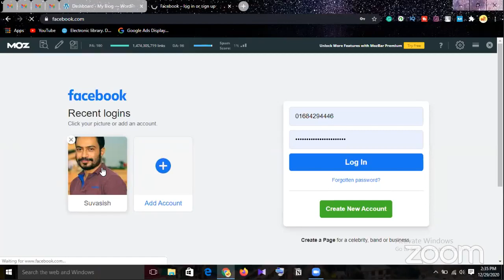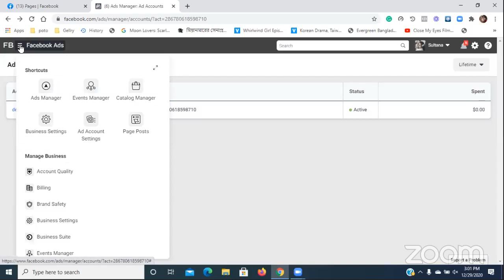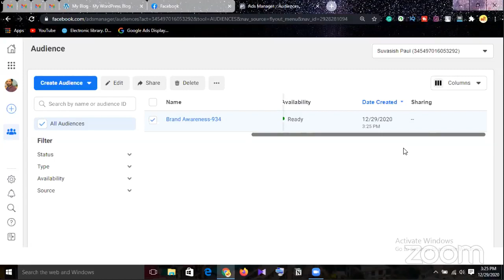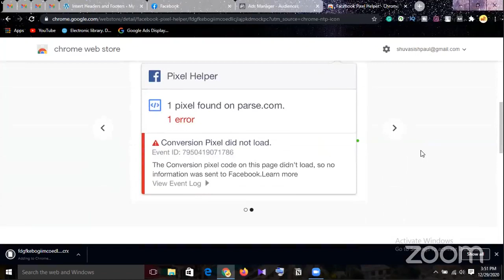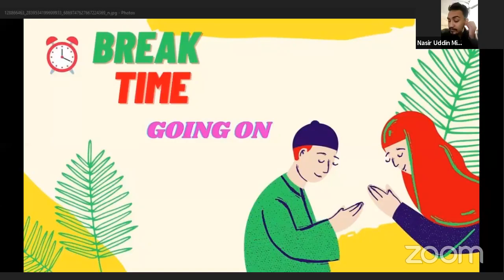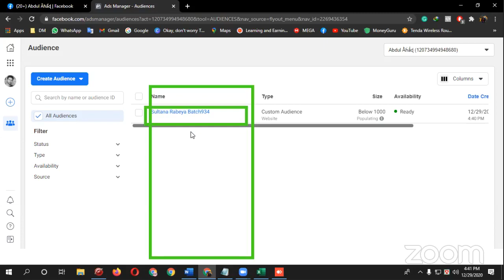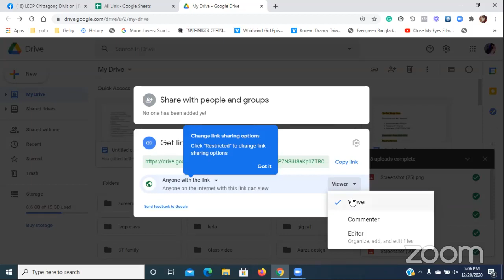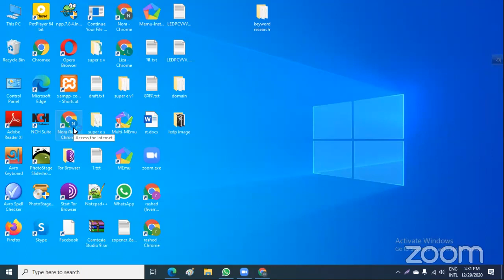Digital Marketing CTG Batch-934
Topic-Pixel set up & Facebook ADs
Class No-44